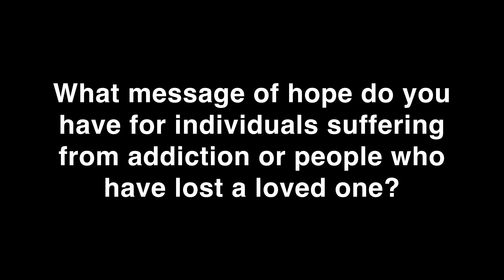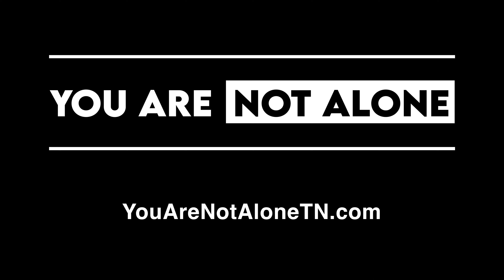Message Of Hope - Dr. Mark Green (US Congressman)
What message of hope do you
have for individuals suffering
 from addiction or people who
 have lost a loved one?
- Answered by Dr. Mark Green (US Congressman)